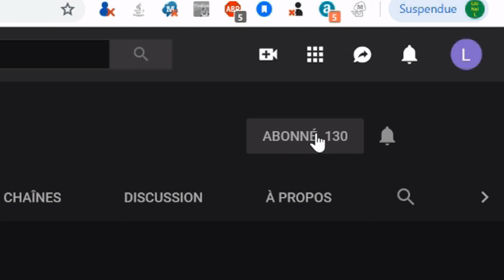Omaha Beach Remix - Gouts De Luxe